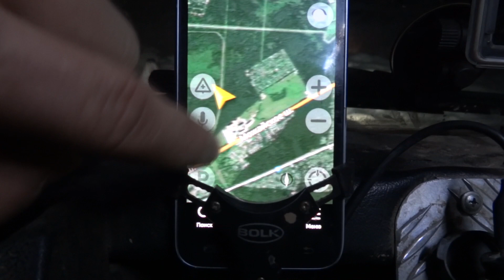Внедорожная эвакуация УАЗов